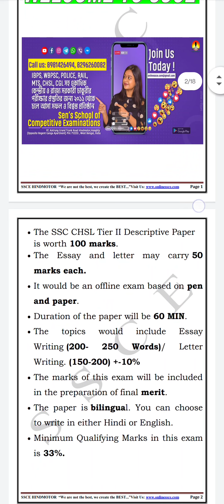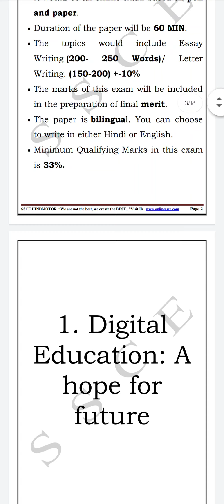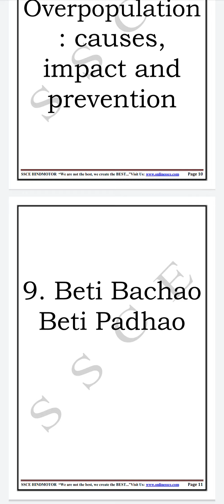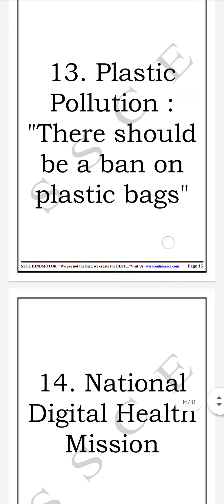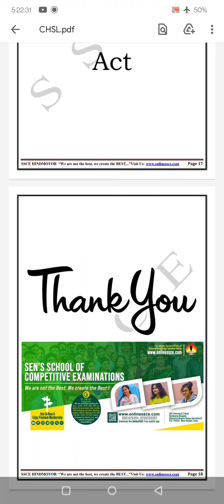SSC CHSL mains exam topics || SSC CHSL Mains essay topics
Hello students this is a video regarding SSC CHSL mains exam topics

যারা এখনো জয়েন করোনি join করে যান আমাদের টেলিগ্রাম চ্যানেলে।।☝️

ssc chsl exam preparation 2021
descriptive essay topics